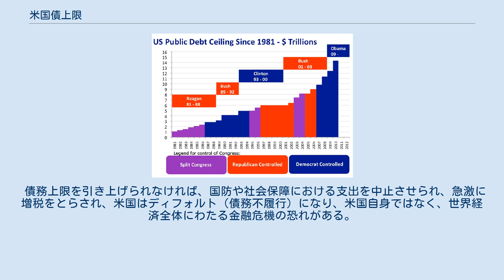米国債上限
1981年末から2010年末までの米国債上限。
年によってどの大統領やどの党が控えた衆議院を示す 米国債上限（べいこくさいじょうげん、英語：debt ceiling）、または米国債シーリングは、アメリカ政府法律によって米国債を発行する上限金額である。
 アメリカでは米国債上限は法律によって制定されている。
上限に関する法律は第一次世界大戦の1917年に定められた。
同年、第一次世界大戦に応え、アメリカ政府が戦時国債を発行する際に、議会は市民の経済安全保障を守るために連邦政府の債務の上限をリバティボンド（英語：Liberty Bond、自由国債）法で定めた。
 米国政府は財政赤字を支えるために、年々米国債を発行して借入をする必要がある。
ただし債務上限に達っした場合、以降議会が債務上限の引き上げに応じなければ、借入できなくなる。
 債務上限を引き上げる場合、リバティボンド法に基づき議会に財政政策に対する監督権と情報公開・財政ルールの評価を進める機会を与え、議会の同意を取る必要がある。
でも、必要がある時、大統領は憲法修正第14条に基づいて自分で債務上限が上昇できる。
 債務上限を引き上げられなければ、国防や社会保障における支出を中止させられ、急激に増税をとらされ、米国はディフォルト（債務不履行）になり、米国自身ではなく、世界経済全体にわたる金融危機の恐れがある。